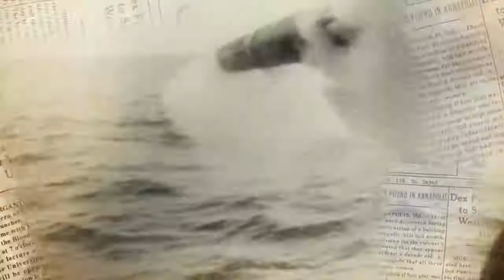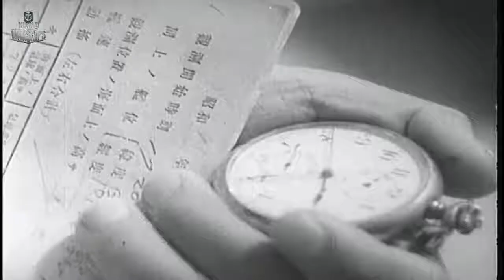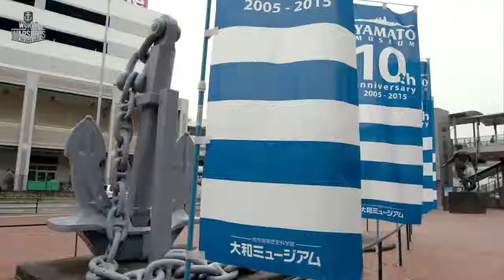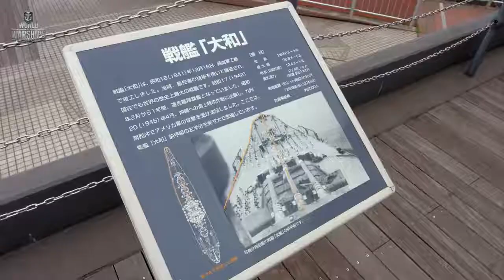Yamato's battles - documentary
Yamato's battles